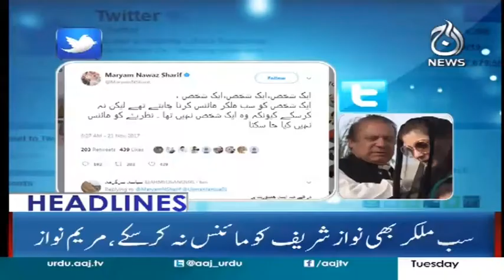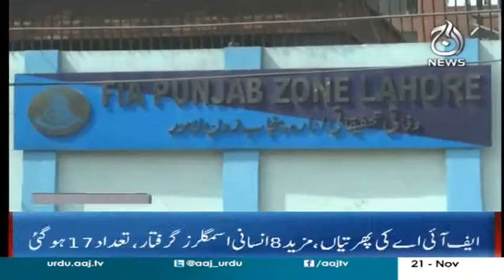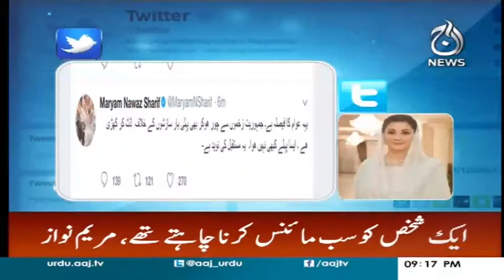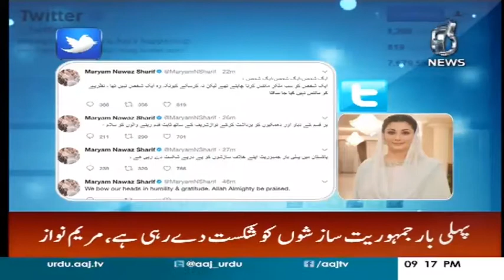Mainas Nawaz Ki Koshishen Nakaam - Headlinse 9 PM 21 November 2017 | Aaj News